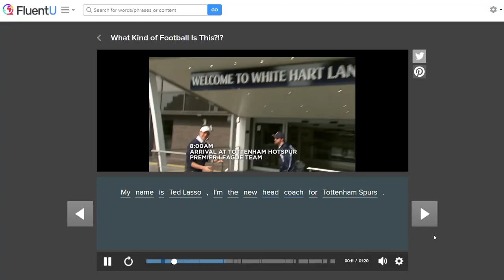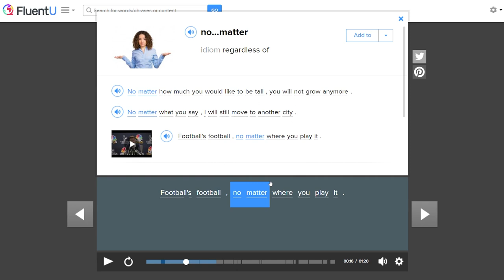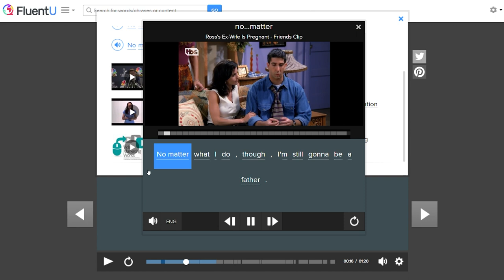Learn English with TV: Ted Lasso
Want to practice English with the best TV series?

Today we're teaching you English with Ted Lasso.

Why watch Ted Lasso? It will boost your English vocab and listening skills!

We'll first watch a clip with subtitles, go through some of the key vocab and then we will watch the video without subtitles for a final time.

Chapters:
00:00 Introduction
00:18 Watch the clip with subtitles
01:18 Breakdown of the key words and expressions
11:21 Watch the clip without subtitles